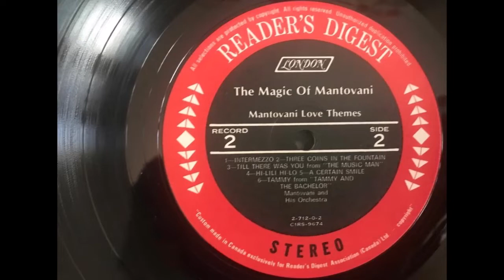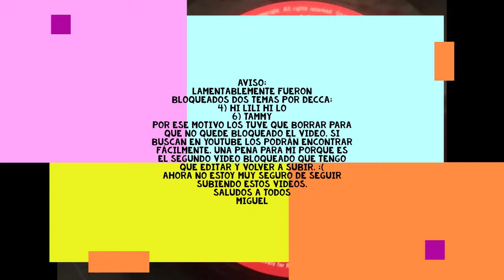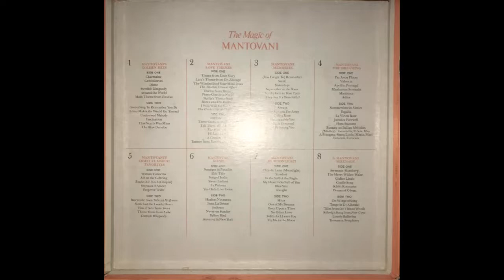🔴🎵 Te Magic of Mantovani - Record 2 - Side 2 - Mantovani Love Themes (4 de 6 temas) 🎵🔴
Segundo Lp de los 8 de esta colección de Reader's Digest editada en Canadá.
Un abrazo desde la Patagonia!
Miguel

Listado de temas:
1 - Intermezzo  (19)
2 - Three Coins In The Fountain (20)
3 - Till There Was You From "The Music Man" (21)
4 - Hi-Lili, Hi-Lo (22) (No lo incluyo porque fue bloqueado por Decca)
5 - A Certain Smile (23)
6 - Tammy From "Tammy And The Bachelor" (24) (No lo incluyo porque fue bloqueado por Decca)

Digitalizado del Disco de Vinilo de mi colección. Se escucha en algunos momentos algo de fritura, pero en general todos los discos están muy bien teniendo en cuenta su antigüedad.